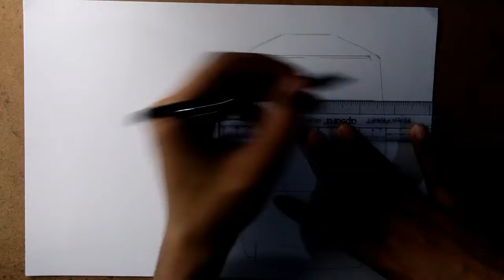HOW TO DRAW A TRAIN | WDP4 AJMER EXPRESS | ARTIST MUNDA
Here’s the new video by Artist Munda ‘WDP4 AJMER EXPRESS’ on a request of our commenter!